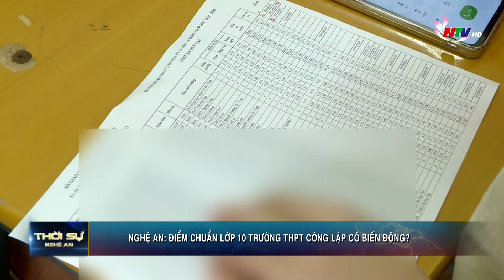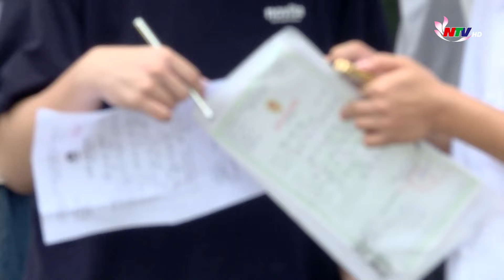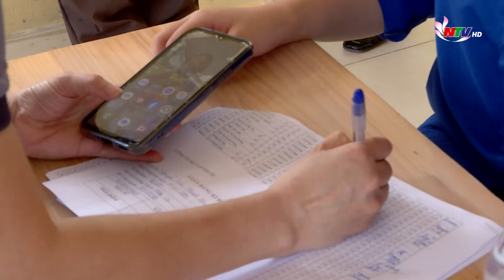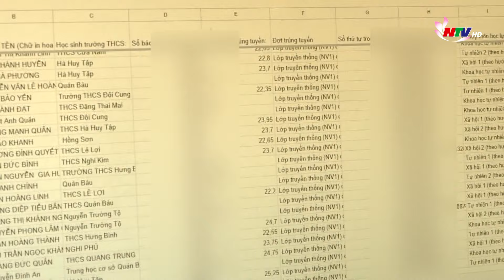Nghệ An: Điểm chuẩn lớp 10 trường THPT công lập có biến động?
Hiện nay, hàng loạt các trường  THPT công lập ở Nghệ An đã công bố điểm chuẩn vào lớp 10 năm học 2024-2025 và đang tổ chức xác nhận nhập  học cho các thí sinh trúng tuyển. Và đúng như dự đoán, ngoại trừ các trường  ở TP Vinh, điểm chuẩn năm nay ở các trường, nhất là ở các  vùng lân cận TP Vinh có nhiều biến động.---